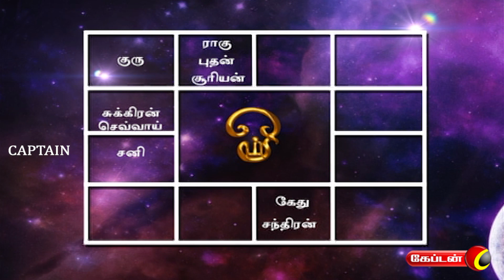17.04.2022 | இன்றைய ராசி பலன் | தின பலன் | Dina Palan | Indraya Rasi Palan | Captain TV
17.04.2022 | இன்றைய ராசி பலன் | தின பலன் | Dina Palan  | Indraya Rasi Palan | Captain TV